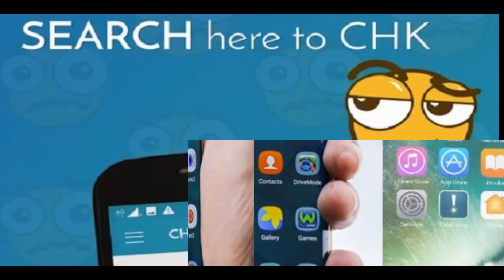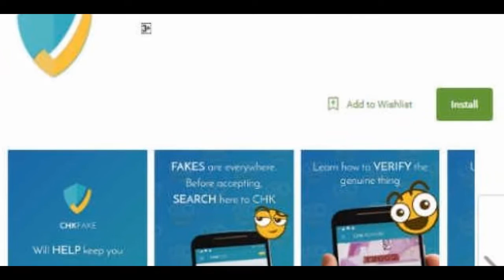AMAZING App to Identify FAKE Currency | How to Check for Fake Currency? | mana tube